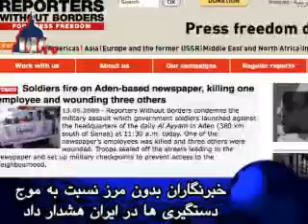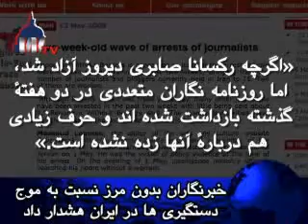امروز در خبرها ایران: ٢٣ ارديبهشت ١٣٨٨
امروز در خبرها ایران: ٢٣ ارديبهشت ١٣٨٨ -    1. انجمن های اسلامی دانشجویان: «احمدی نژاد باید برود»

انجمن های اسلامی دانشجویان ۵۴ دانشگاه در سراسر ایران، ديروز طی نامه ای سرگشاده، ضمن انتقاد تند از چهار سال حاکمیت دولت اصولگرای نهم به عنوان «منفی» و «غير قابل دفاع» خواستار اعلام «نه، به احمدی نژاد» شدند.

در بيانيه اين مجموعه از تشکيلات دانشجوئی آمده است: «امروز پس از گذشت قريب به چهار سال از عمر دولت آقای احمدی‌نژاد بار ديگر با استناد به آنچه در اين مدت بر ملت و مملکت مان رفته است اعلام می کنيم کارنامه دولت نهم منفی و غير قابل دفاع بوده و ادامه حيات اين دولت منجر به چشم انداز نگران کننده» است.

اين بيانيه شديد اللحن سرکوب را به هر شکلی محکوم کرده، «ادامه حیات این دولت را منجر به چشم انداز نگران کننده تر برای منافع ملت» دانست، و افزود «برای توقف روند فعلی، با صدای بلند فریاد بر می آوریم احمدی نژاد باید برود.»

   2. هفت بهائی زندانی در ایران با اتهامات تازه روبرو می شوند

جامعۀ جهانی بهائی دیروز گزارش داد که هفت نفر از باورمندان به دیانت بهائی که نزدیک به یکسال در ایران زندانی بوده اند، ممکن است با اتهامات تازه ای روبرو شوند.

روز چهار شنبه، نخستین سالگرد زندانی شدن هفت بهائی مزبور (5 مرد و 2 زن) است که نه رسمأ اتهامات آنان ابلاغ شده است و نه به وکیل خود، شیرین عبادی، برندۀ جایزۀ صلح نوبل، دسترسی دارند.

بنا به آن گزارش، اخیرأ به خانواده های آنان گفته شده است که امکان دارد که این افراد به «مفسد فی الارض» بودن متهم شوند، که مجازات آن مرگ است.

در عين حال، مؤسسه «همبستگی مسیحیان جهان» دیروز از ایران خواست دو زن مسیحی نوکیش را نیز که در همان زندان محبوس هستند آزاد کند. رستم‌پور، 27 ساله، و مرضیه امیری‌زاده، 30 ساله، در تاریخ 5 مارس (15 اسفند) توسط مأموران امنیتی دولت ایران بازداشت شدند.

   3. خبرنگاران بدون مرز نسبت به موج دستگیری ها در ایران هشدار داد

روز گذشته انجمن خبرنگاران بدون مرز، نسبت به آنچه «اوج گیری دو هفته ای» بازداشت روزنامه نگاران در ایران خواند، ابراز نگرانی کرد.

به گزارش آن نهاد مستقر در پاریس که از آزادی رسانه ها دفاع می کند، با بازداشت دو روزنامه نگار دیگر ایرانی در دو هفتۀ اخیر، شمار روزنامه نگاران و وبلاگ نویسان زندانی ایران به 15 تن، از جمله دو زن، رسیده است.

خبرنگاران بدون مرز گفت: ...